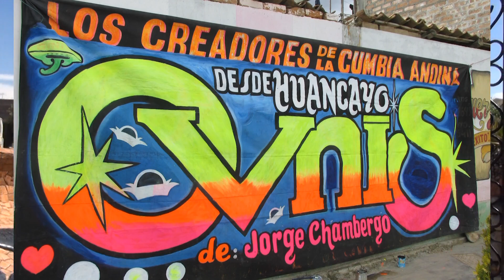BAILANDO CON LOS OVNIS (OVNIS DEL PERÚ) 1984 - INSTRUMENTAL.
CONTACTOS: 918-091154 - Jorge Chambergo Porta - Huancayo.
OVNIS TV.